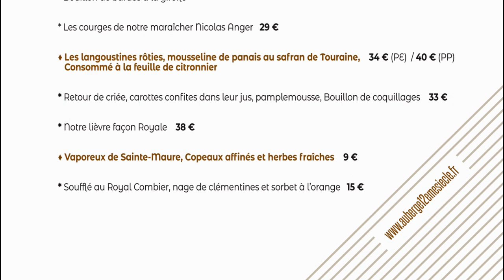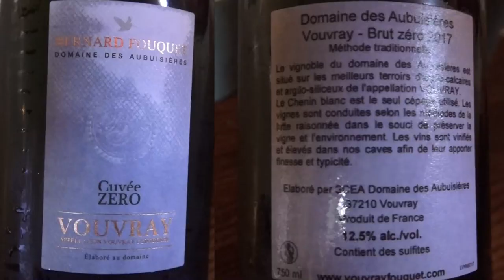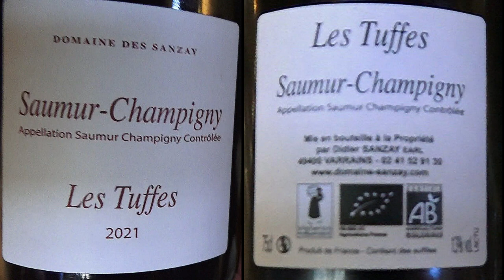Déjeuner à l'Auberge du 12ème siècle - 24 novembre 2022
C'est l'agréable "redécouverte" de cette fin novembre 2022 ! Cela faisait un peu plus de 40 ans que nous n'étions pas retournés dans ce restaurant tenu à l'époque, par l'étoilé Jean-Claude Niqueux. Après plusieurs changements de propriétaires, dont celui avec Xavier Aubrun & Thierry Jimenez avait permis de regagner l'étoile en 1999 et la perdre en 2012, depuis septembre 2020 ce sont désormais Stéphanie et Kevin Gardien qui en ont les clefs. Le cursus de Kevin Gardien s'honore de plusieurs tables étoilées comme l'Orangerie* et le Médicis* à Blois (je n'ai jamais compris comment ce restaurant de Damien Garanger a pu être étoilé par Michelin de 2008 à 2012 !), l'Alexandrin* et l'Auberge de l'île** à Lyon, mais aussi le Chapeau Rouge** à Dijon. Avec un tel CV,  pas étonnant qu'il ait décroché le Bib gourmand en 2021 !
Seul gros bémol, la version du "Lièvre à la royale" de cette maison. J'étais venu pour lui et je l'attendais avec impatience. Eh bien non, cher Kevin ! Je réitère et je maintiens le propos que je vous ai tenu. Votre "Lièvre" n'a rien de royale, même en lui mettant un "R" majuscule ! Deux aiguillettes de lièvre poêlées, accompagnées d'un conchiglioni farci à la royale, d'une mousseline de pommes de terre et d'un vaporeux de champignons, ne suffisent pas à qualifier une préparation de Lièvre à la royale ! Votre interprétation est certes gustativement intéressante, mais elle n'a strictement rien à voir avec les seules qui peuvent et ont le droit de porter ce patronyme, c'est à dire celles de Carême, Babinski et Couteaux ! Ces trois esthètes ont dû se retourner dans leur tombe en voyant la vôtre ! C'est bien de revisiter à sa façon une recette emblématique de notre patrimoine culinaire, mais avant de la revisiter il faut d'abord la visiter !
Et puis n'oublions pas que cette prestation est quand même facturée à la carte 38 € 00, soit par exemple 3 € 00 de plus que celle superbe, et en 2 versions en plus, de Jean-François Beauduin en sa Croix Blanche de Veuzain-sur-Loire, une table elle aussi honorée d'un Bib gourmand !

PS : en mars 2024, cette table a été distinguée par une étoile Michelin

L'Auberge du XIIème siècle
Propriétaire et chef : Kevin GARDIEN - Propriétaire et salle : Stéphanie GARDIEN
1 rue du Château
37190 SACHÉ
Tél. : 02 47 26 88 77